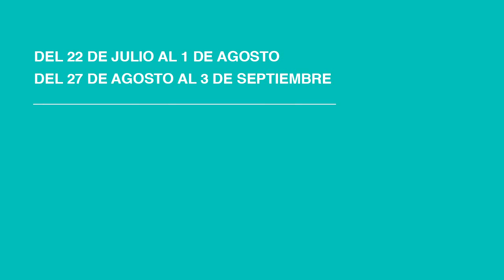Matrícula Online - Universidad de La Laguna